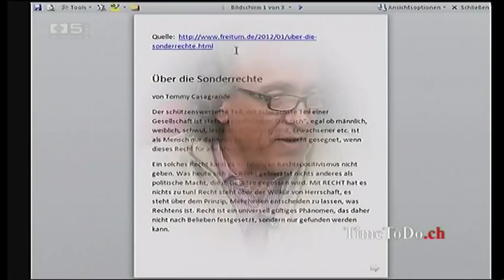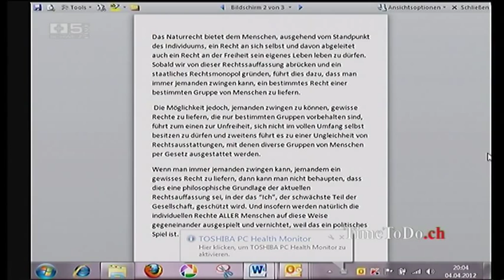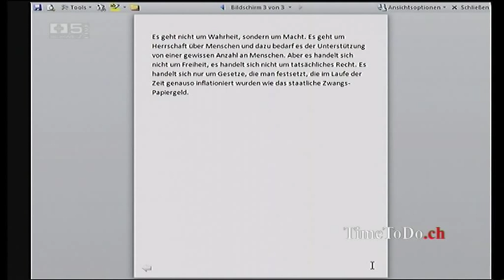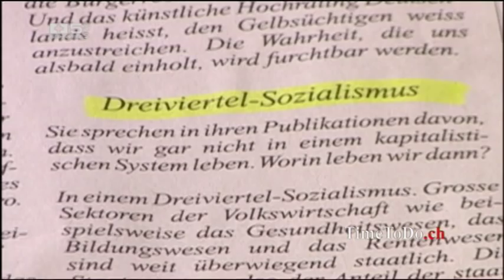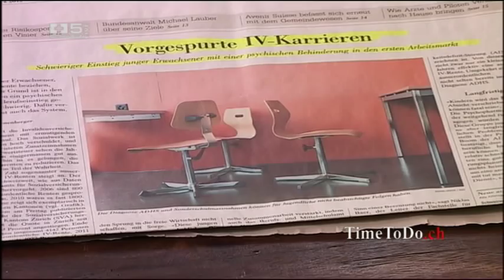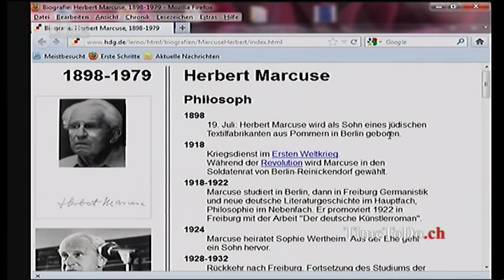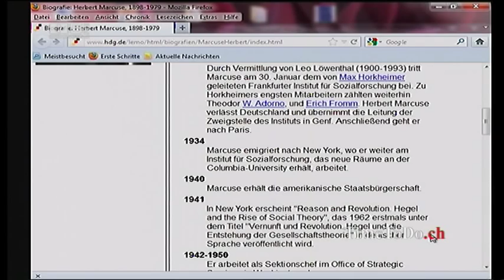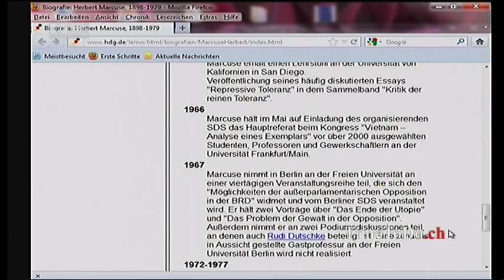TimeToDo.ch vom 04.04.2012, ADHS, Psychische Erkrankungen, Gender-Mainstream und weiteres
Thema der Sendung: ADHS, Psychische Erkrankungen, Religion und Staat, Staatsmacht, Sozialismus, Gender-Mainstream, Gesetzes und Regulierungswut, IV.

Sendezeit ist Montag bis Freitag von 20.00 bis 21.00 Uhr live im TV auf dem Schweizer Privatsender Schweiz5.